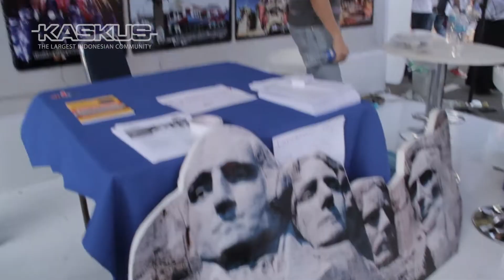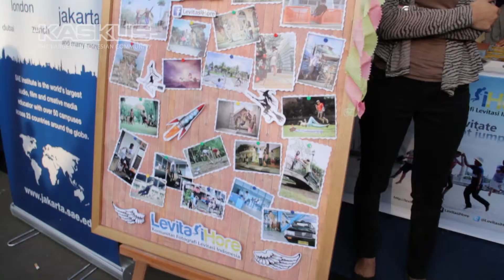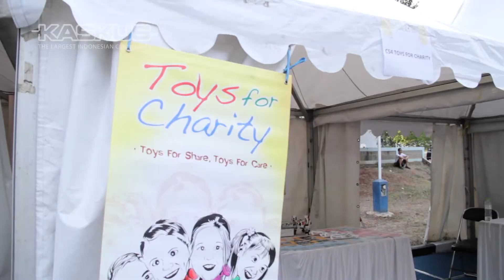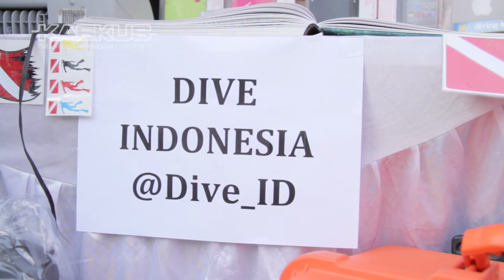Kaskus On TKP "Social Media Fest 2012 Hari ke 3"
Cekidot FR SocMedFest2012 dimari Gan! :ngacir2